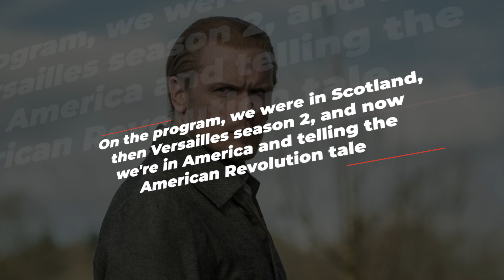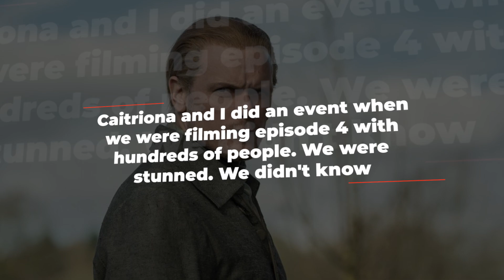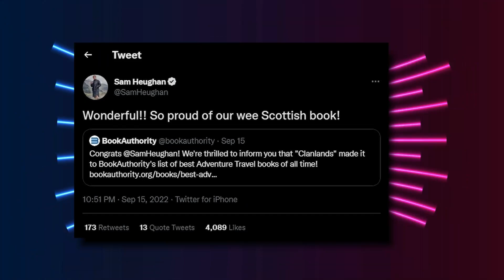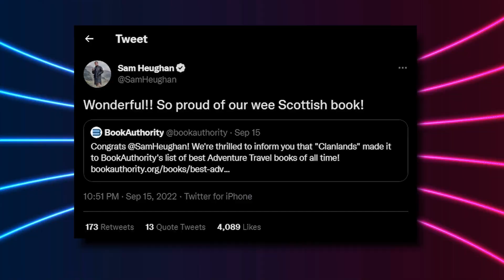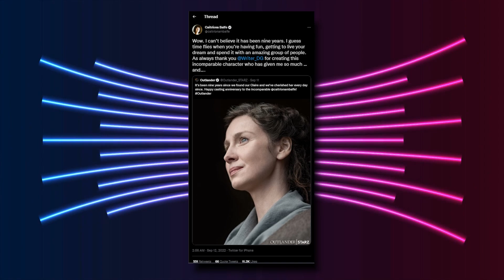'Suspect' BTS Photos REVEAL Shirtless Sam Heughan Scenes..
Welcome back to Scene Spotlight, today on the channel we are going to See Shirtless ‘Outlander’ Star Sam Heughan as a Murder Suspect in His Newest Series + other related news. Sam Heughan works on his alibi (and his muscles!) for his newest project! It’s Sam Heughan as we’ve never seen him before—as a murder suspect—in the new BritBox crime drama Suspect—and Parade.com has an exclusive sneak peek. Suspect is a crime drama with a twist. Each of the series’ eight episodes features detective Danny Taylor (James Nesbitt) in a search for the cause of death of his estranged daughter Christina. He’s been told by the coroner that she committed suicide, but was it? Or was it murder?

What makes Suspect unique is the way the story is told with one-on-one confrontations in each half-hour episode between Danny, who has gone rogue to get answers, and his list of suspects. In this Parade.com exclusive first look, it’s Outlander’s Heughan as Ryan, who is undergoing a grilling by Danny. Meanwhile, Sam Heughan Films: Here are all 11 movies the Outlander star has starred in and how to buy, stream and watch. Sam Heughan has become a huge star with an army of adoring fans thanks to the global success of time travelling historic drama Outlander.
In the television series former Second World War military nurse Claire Randall (played by Caitríona Balfe) travels back from 1945 to 1743 where she encounters, falls in love with, and marries a Heughan’s Highland warrior character Jamie Fraser who becomes embroiled in the Jacobite rising. With a huge 75 episodes already in the can, and another 16-episode seventh season on the way, it’s been a time-consuming project for cast and crew. But Sam Heughan has still managed to add to his CV with 11 roles in films, dating from 2007 to 2021. Keep watching for more details on ‘Outlander’ Star Sam Heughan as a Murder Suspect in His Newest Series and other related news.